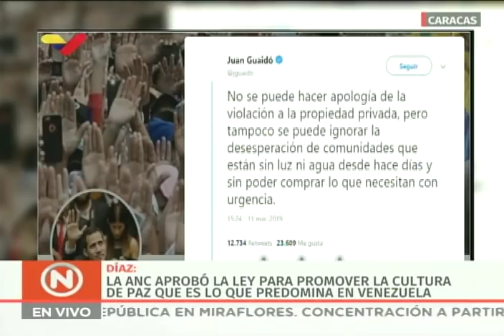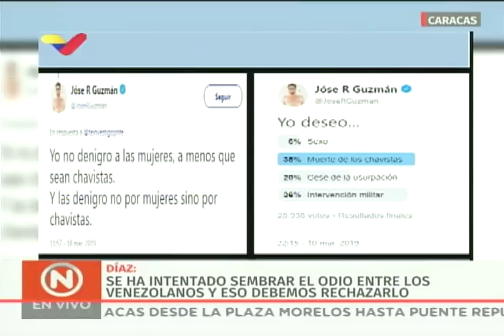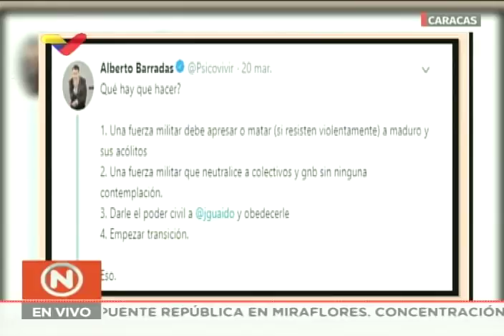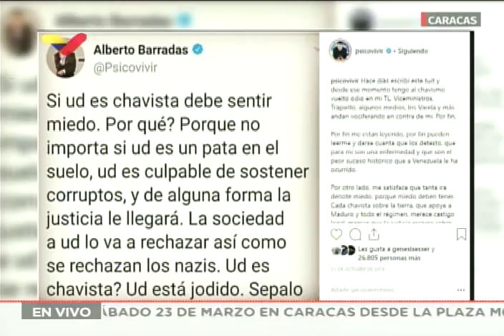Fiscal General Tarek William Saab, rueda de prensa sobre crímenes de odio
22 de marzo de 2019, rueda de prensa conjunta con la constituyente Tania Díaz y víctimas de crímenes y delitos de odio. Se refiere al caso del padre de la periodista de La Radio del Sur, Vanessa Gutiérrez, adulto mayor agredido por ser chavista, así como al caso de la alcaldesa tachirense Betzabeth Gandica y de las amenazas por redes sociales contra chavistas a quienes les publican la dirección e instigan a agredirlos.